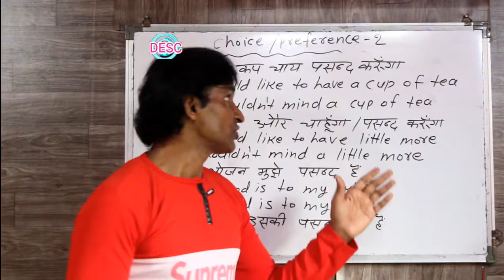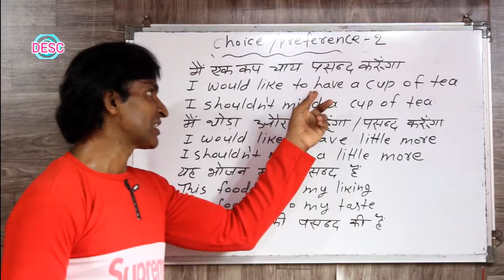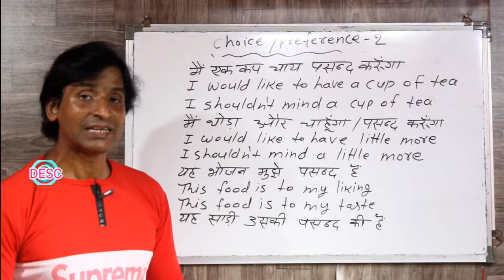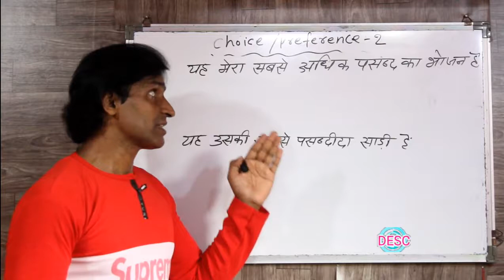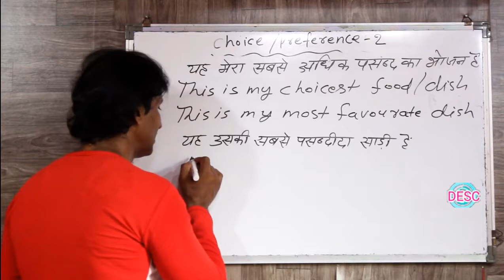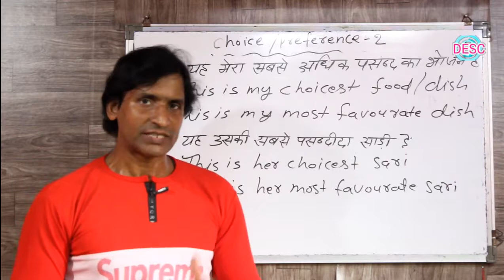CLASS 211 CHOICE AND PREFERENCE PART-2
dosto ye hamara education channel hai jisme english asaani se sikhne ke tarike bataye jaate hai aur hamara har video step by step hota bilkul ek real class ki tarah dosto agar aapko achha lage toh like karna share karna comment karna aur mere channel ko subscribe kar dena agar aap english sikhna chahte hai toh deva english spoken class ka regular video dekhiye ENGLISH SIKHNE KA SABSE ASAN TARIKA english kaise sikhe hindi se english kaise sikhe